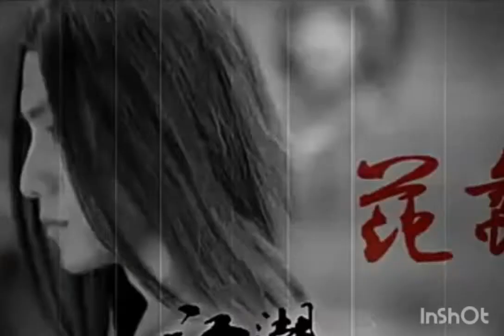☇The dragon faces🌟Chen Kun 💖